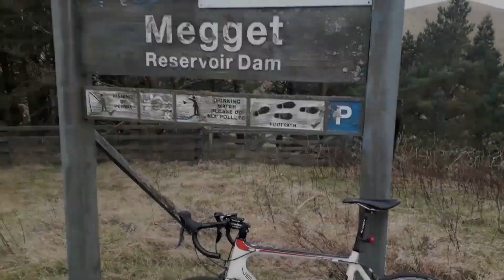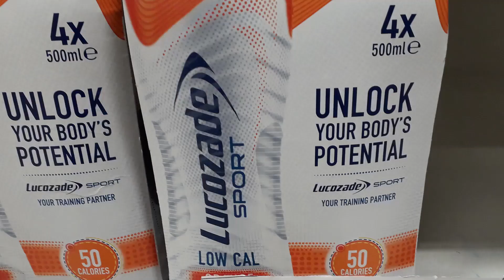ma mojo's rising...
just like the elevation's gonna rise and ma dick's gonna rise cos I'm gonna get a big boner for ma self...